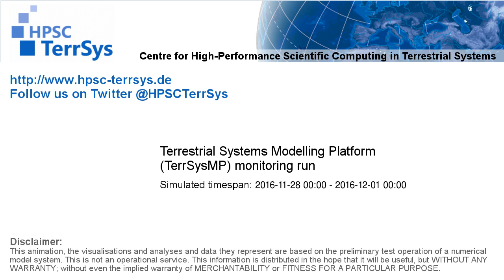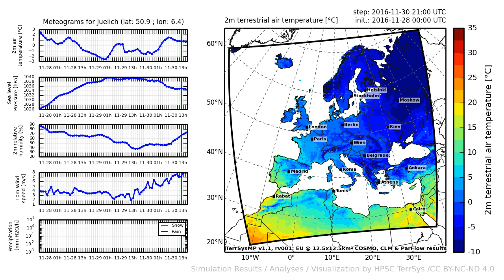TerrSysMP monitoring run 2016-11-28 - 2m terrestrial air temperature - Europe (72h)